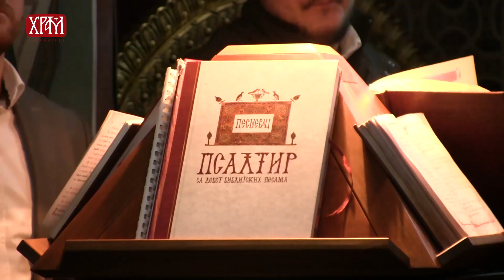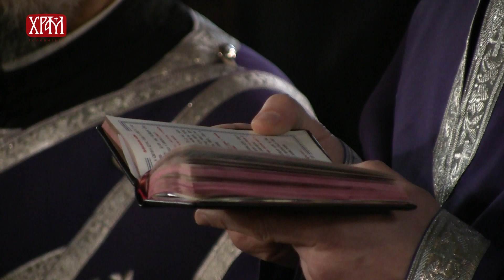Патријарх српски Иринеј служио Свету Литургију Пређеосвећених дарова у цркви Светог Саве